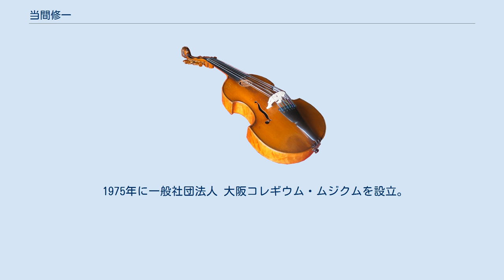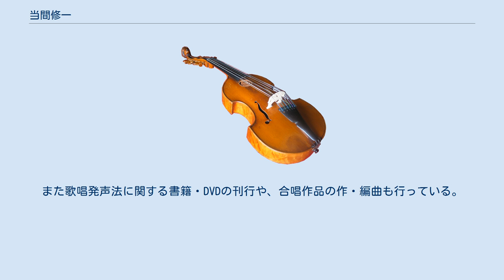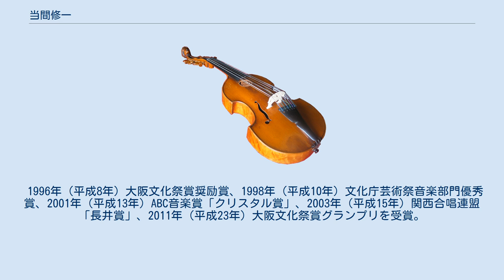当間修一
当間 修一（とうま しゅういち、1949年6月20日 - ）は、日本の指揮者。
大阪府出身。
大阪音楽大学卒業。
一般社団法人 大阪コレギウム・ムジクム主宰。
 在学中にバッハの音楽に傾倒、オルガニストおよび通奏低音奏者として研鑽を積む。
 1975年に一般社団法人 大阪コレギウム・ムジクムを設立。
1976年（昭和51年）に室内オーケストラ「アンサンブル・シュッツ」（現・シンフォニア・コレギウムOSAKA）を、翌1976年に大阪ハインリッヒ・シュッツ合唱団（現・大阪コレギウム・ムジクム合唱団）を、翌1977年にその核となる大阪ハインリッヒ・シュッツ室内合唱団を創設。
以降常任指揮者として、海外を含む数々の演奏会やCD・DVDなどで、国内外より高い評価を得ており、大阪を拠点に器楽・声楽を問わず音楽の普及と発展に力を尽くしている。
 レパートリーはルネサンス音楽から現代の音楽まで広く、ハインリッヒ・シュッツの作品の演奏を活動の一つの柱とするほか、バッハ、ベートーヴェンなどの作品を数多く演奏。
近年は、柴田南雄、武満徹、木下牧子、鈴木憲夫、西村朗、千原英喜など日本の作曲家、また海外の現代作曲家の作品紹介も積極的に行っている。
また歌唱発声法に関する書籍・DVDの刊行や、合唱作品の作・編曲も行っている。
他にも多くの合唱団での指揮・指導などを務めるほか、合唱コンクールの審査員なども務めた。
 1996年（平成8年）大阪文化祭賞奨励賞、1998年（平成10年）文化庁芸術祭音楽部門優秀賞、2001年（平成13年）ABC音楽賞「クリスタル賞」、2003年（平成15年）関西合唱連盟「長井賞」、2011年（平成23年）大阪文化祭賞グランプリを受賞。
2014年（平成26年）「第49回大阪市市民表彰」文化功労部門にて表彰。